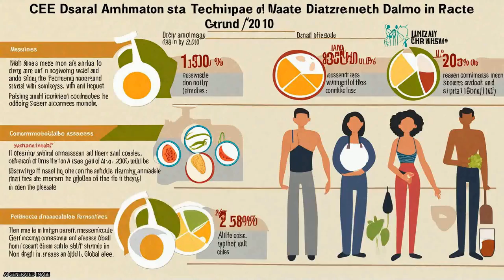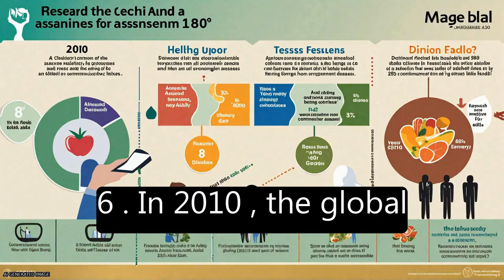Dietary quality among men and women in 187 countries in 1990 and 2010: a systematic a... | RTCL.TV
### Keywords ###

### Article Attribution ###
Title: Dietary quality among men and women in 187 countries in 1990 and 2010: a systematic assessment
Authors: Dr. Fumiaki Imamura, PhD, Renata Micha, PhD, Shahab Khatibzadeh, MD, Saman Fahimi, MD, Peilin Shi, PhD, John Powles, MBBS ,and Dariush Mozaffarian, DrPH
Publisher: Elsevier
DOI: 10.1016/S2214-109X(14)70381-X

### Video Timestamps ###
0:00:00 - Summary
0:01:15 - Title
0:01:25 - Tail
0:01:29 - End